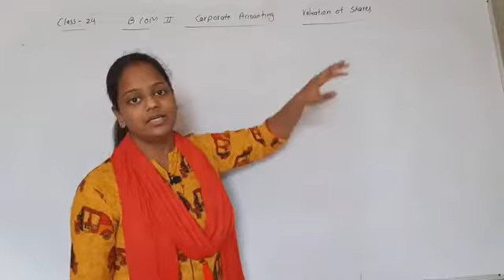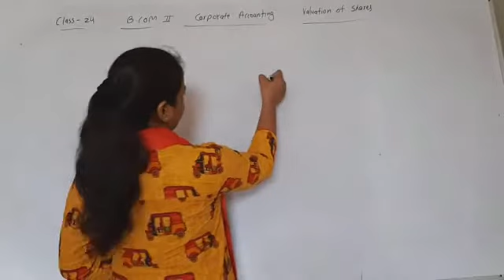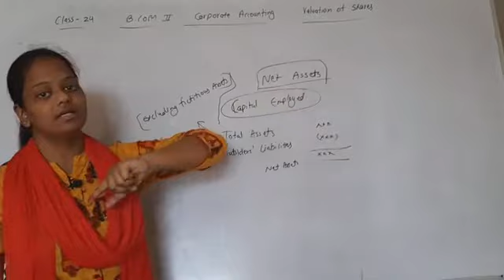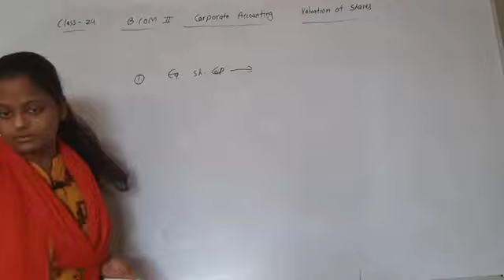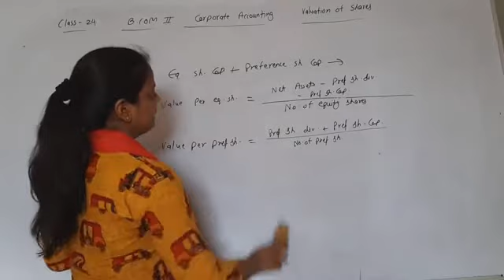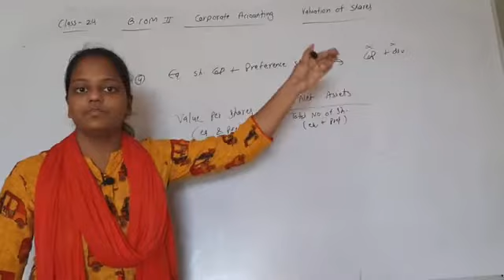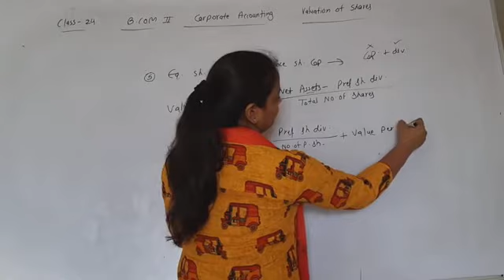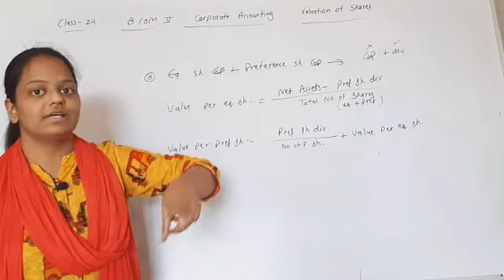CORPORATE ACCOUNTING PART 24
B.COM SECOND YEAR
MAHAPRAGYA NAGAR,ASIND